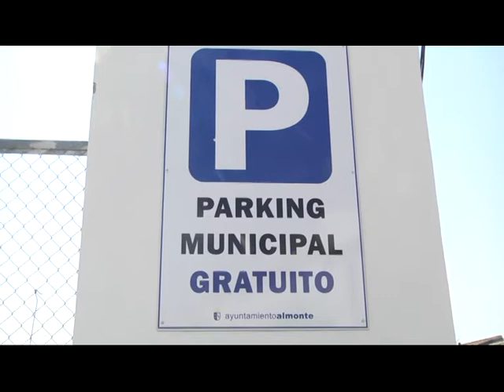ALMONTE, VISITA DELEGADO TERRITORIAL MEDIO AMBIENTE 20-9-2017